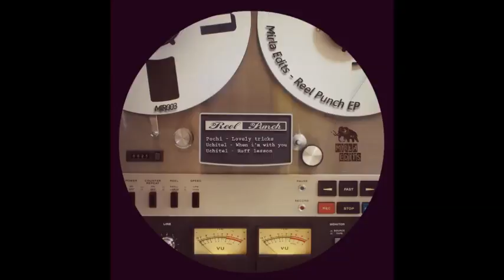Uchitel - Ruff Lesson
Label: Mirla Edits ‎– MIR003
Format: 3 × File, MP3, WAV, EP, Stereo
Country: Greece
Released: 2015
Genre: Electronic, Funk / Soul
Style: Disco